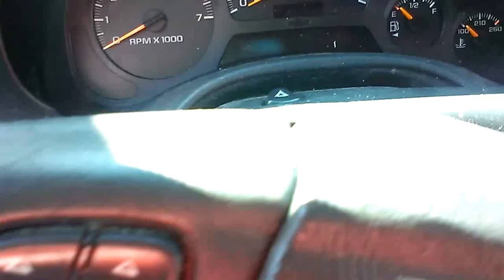STARTING A 2002 CHEVROLET TRAILBLAZER LTZ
THIS WAS FILMED YESTERDAY HERE I AM JUST DOING A RANDOM VIDEO ITS BEEN A WHILE SINCE I LAST TIME DID A VIDEO OF THIS VEHICLE